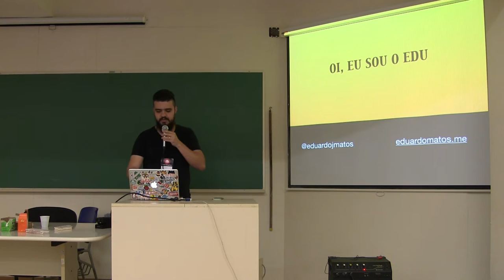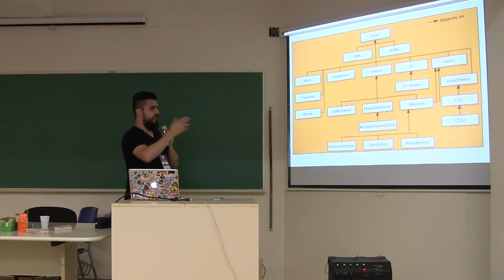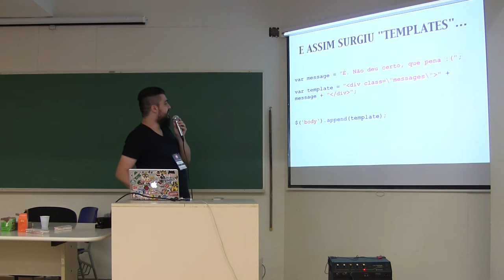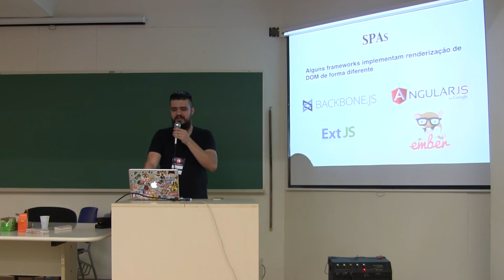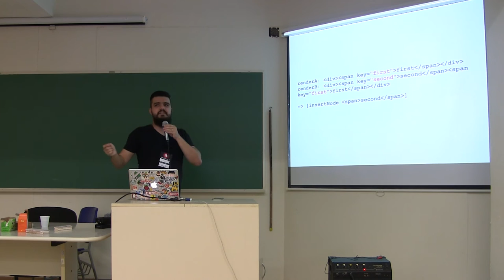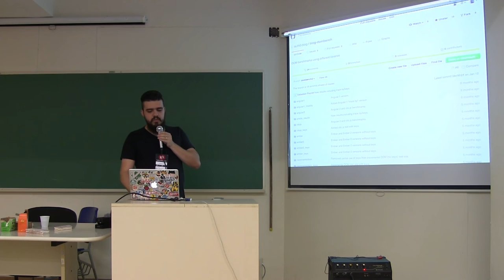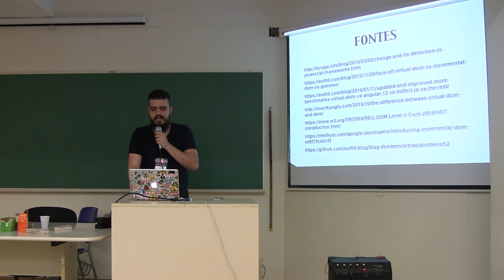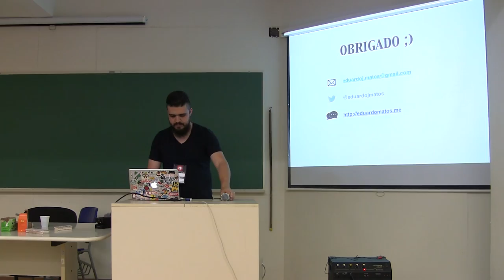Estratégias de manipulação do DOM por Eduardo Matos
A gravação da projeção não está muito boa, portanto é legal dar uma olha nos slides dessa palestra

React, Angular 2, Ember 2... O que esses frameworks têm em comum? Todos estão utilizando novas técnicas de manipulação do DOM da forma mais performática possível. Vamos fazer um overview dos algoritmos usados em cada um desses frameworks e conhecer o que há de novo e mais veloz.